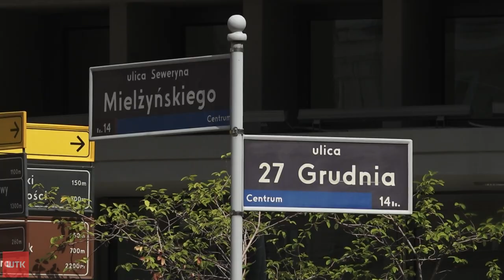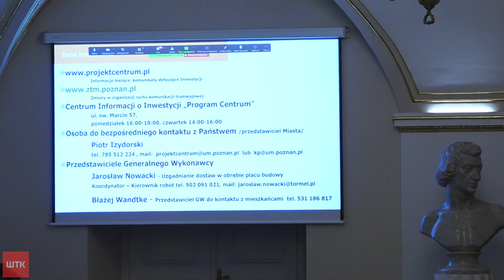Kolejne kontrowersje wokół przebudowy centrum. Tym razem chodzi o budynek słynnego Okrąglaka.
Chodzi o piwnice Okrąglaka, wychodzące poza obrys budynku. Kiedyś była tam podziemna obrotnica przeznaczona do rozładunku towarów. Teraz przez teren piwnic ma przebiegać nowe torowisko. Pytania rodzi też pomysł przesadzenia leszczyn z ul. 27 grudnia, wokół od kilku tygodni toczy się zacięty spór między Miastem, a społecznikami. Część drzew ma zostać przesadzona w inne miejsce.